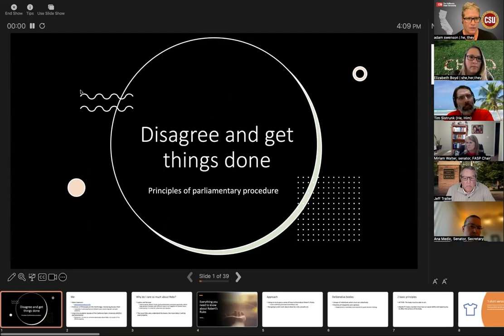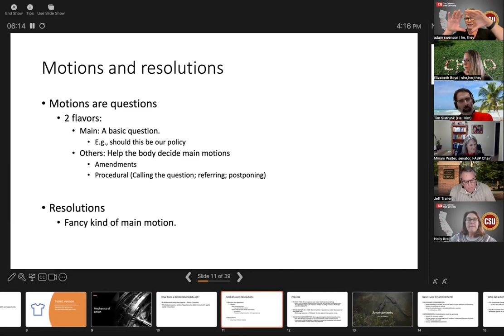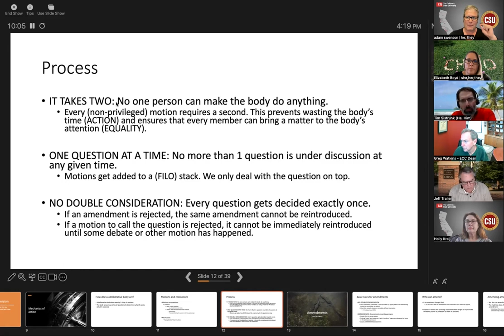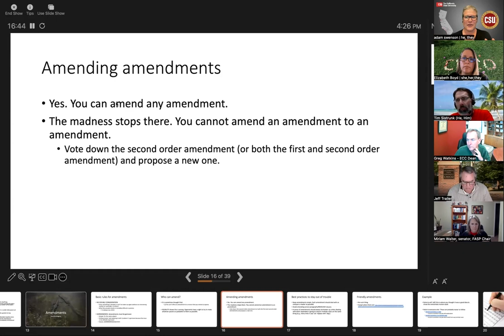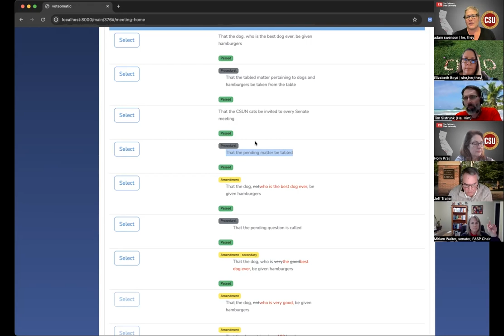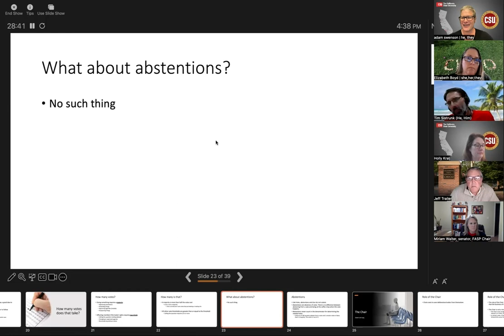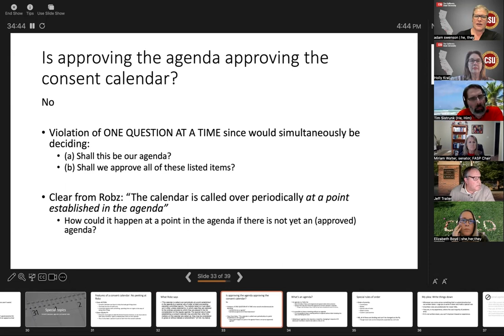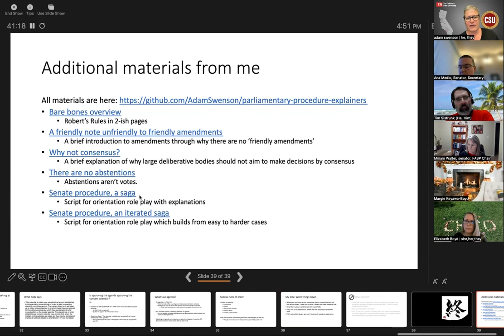Disagree and get things done (CSU Chico presentation)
A presentation on some of the principles underlying Robert's Rules and parliamentary procedure. Aims to provide the tools for reasoning through common questions about procedure that arise in meetings.